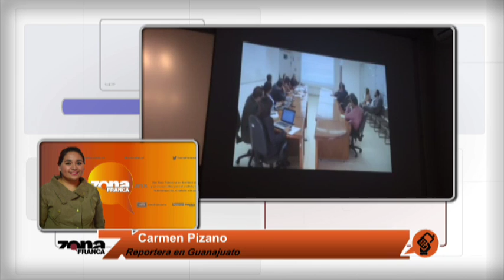Enlace con Carmen Licitación Medicamentos